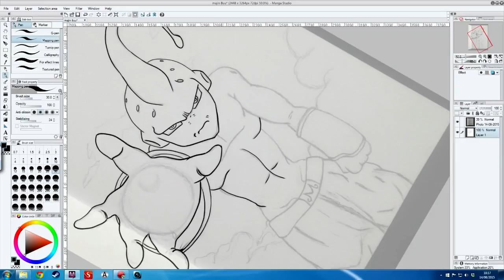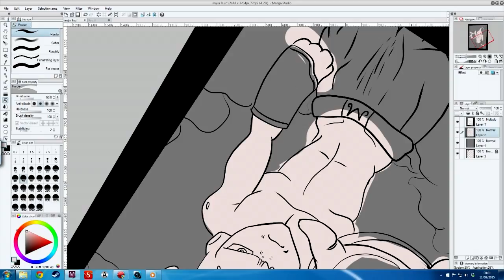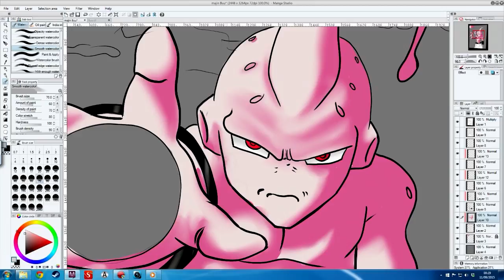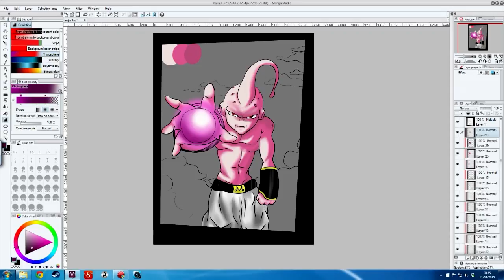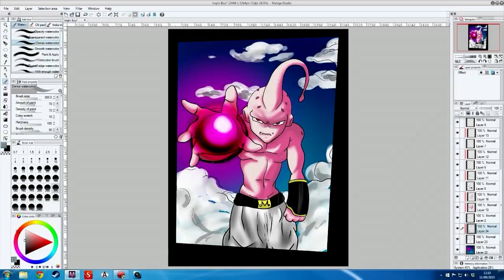Majin Buu Speedpaint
Fanart of Kid Buu from dragonball Z.

Tools + Programes

Mirillis Action

Music

Intro

Artist Name: Ahrix